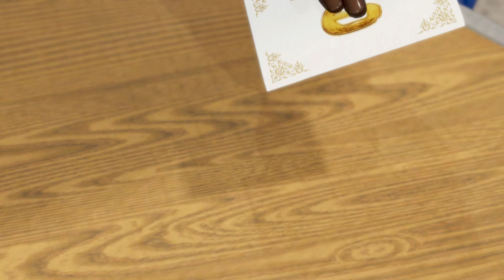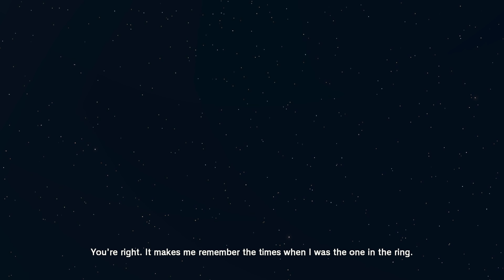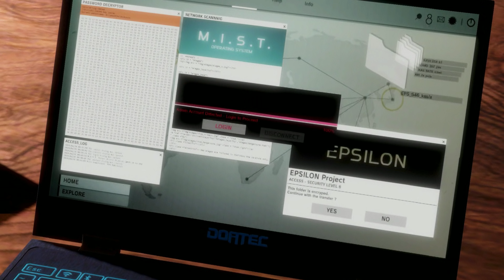DEAD OR ALIVE 6 - Gameplay Walkthrough Part 3 - Honoka Kidnapped & Sisters (Story Mode)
Dead or Alive 6 Gameplay Walkthrough Full Game PS4 Pro Xbox one X No Commentary 2160p 60fps HD let's play playthrough review guide